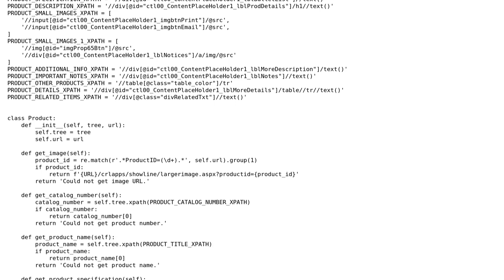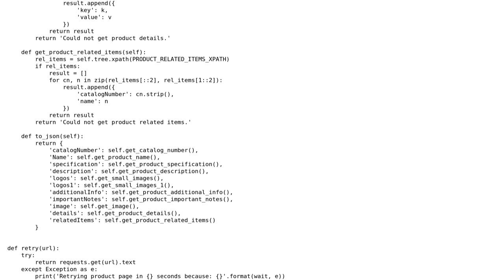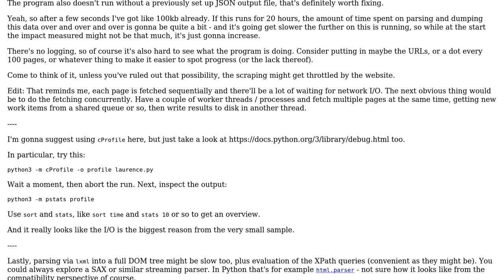Code Review: Web-scraping C.R. Laurence product catalog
With thanks & praise to God, and with thanks to the many people who have made this project possible! | Content (except music & images) licensed under CC BY-SA | Music | Images & others | With thanks to user ferada user Cajuu' user 200_success and the Stack Exchange Network Trademarks are property of their respective owners. You are responsible for your own actions.